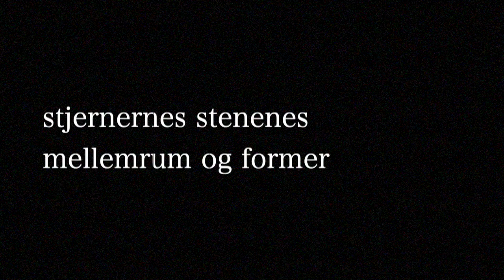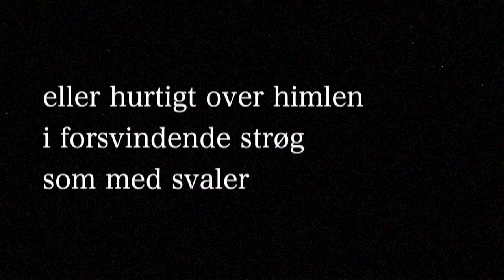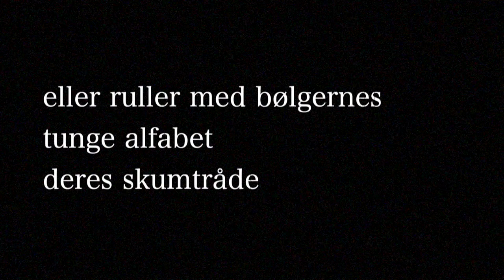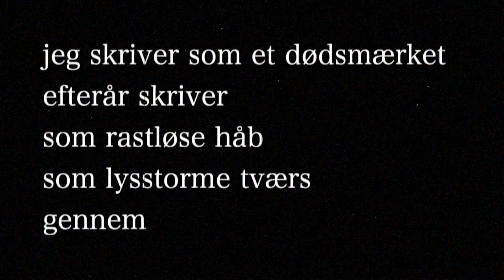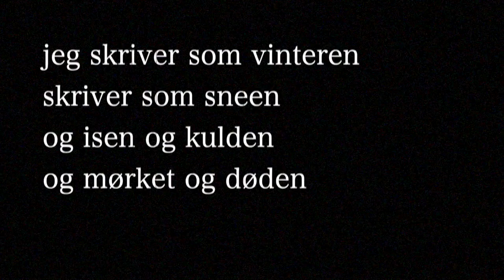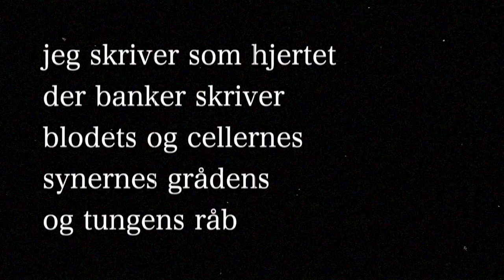Alfabeterne Findes, Inger Christensen 1981, Mute State 2020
En multimodal fortolkning af Inger Christensens "Alfabeterne" fra digtsamlingen Alfabet,  Gyldendal med original musik af Mute State

ALFABET – en multimodal Inger Christensen-koncert
Som en undersøgelse af video som litterær platform, har filmkomponist og lydkunstner Tao Højgaard aka Mute State skabt en audiovisuel Inger Christensen-koncert. En multimodal helhed hvor publikum gøres til både læser, lytter og beskuer – en koncert hvor også musikken læser med ... i realtid.

Stemningsrapport
Et mørkt lærred oplyses svagt af blinkende lamper, fra den hær af elektroniske musikinstrumenter der har taget opstilling i forgrunden. Mørket viger langsomt, og en let vibrerende tekstur etablerer sig på lærredet. Stilheden brydes af en nysgerrigt insisterende sky af lyd, der langsomt lader sig synkronisere med en række utålmodigt dansende bogstaver. Lyden fortættes og bogstaverne danser sig så tæt på hinanden, at de nu danner et ord. ALFABET står der, og litteraturkoncerten, der baserer sig på Inger Christensens digtsamling af samme navn, er skudt i gang.

Idé og koncept
Foran lærred og bag koncept og instrumenter, står filmkomponist og lydkunstner Mute State aka Tao Højgaard, der med sin litteraturkoncert vil skabe en ligeligt musikalsk og litterær oplevelse. En oplevelse hvor publikum fordyber sig i fællesskab, vel at mærke uden at gå på kompromis med den personlige oplevelse der opstår imellem tekst og læser. Udover Tao Højgaards dybe fascination af Inger Christensens lyriske og systemiske univers, bindes de to kunstnere sammen af en sanselig eksistentiel grund-undren og deres store interesse for naturvidenskabelige fænomener og algoritmer. En interesse der i Tao Højgaards tilfælde senest har udmøntet sig i en musikalsk oversættelse af det periodiske system.

Musikken læser også med
At Inger Christensen holdt af naturvidenskab, er ingen hemmelighed. En fascination og nysgerrighed der kan ses i mange af hendes værker, og ikke mindst i hendes digtsamling Alfabet fra 1981, der ad flere veje er struktureret omkring fibonacci-talrækken. En talrække der findes et hav af steder i naturen, og en talrække der udover at ligge til grund for det gyldne snit, nu også ligger til grund for en musikalsk algoritme, der kan læse Inger Christensens digte i realtid. På baggrund af den timing Inger Christensens digte selv dikterer, og det vestlige tonesystem her dikteret af fibonacci-talrækken, opstår der små underfundige melodier der udvikler sig sammen med teksten. Musikken bliver med andre ord medlæser såvel som stemningsmæssig medforfatter.

Videolitteratur
At præsentere litteratur på en videoplatform giver litteraturen nye måder at udfolde sig på. Alt fra skriftstørrelse til ordenes timing og placering på lærredet, får direkte betydning for den mening der optages. Derfor bliver hvert enkelt digt genfortalt med stor opmærksomhed på Inger Christensens egen opstilling, men udvidet med de muligheder videomodaliteten tilbyder. En oplevelse der placerer sig et sted imellem en læsning og en oplæsning, da ord og sætninger nærmest opstår inde i læseren selv. En oplevelse og en fornemmelse der understøttes af komponisten, der tænker læserens ”tankestemme” ind i musikken som det sidste lag. Et greb der gør både tekst og musik til en individuel oplevelse oplevet i fællesskab.

Tavs tilstand
Bag alteregoet Mute State finder man jazzguitaristen, filmkomponisten og lydkunstneren Tao Højgaard. En ikke ukendt skikkelse på den danske og europæiske jazzscene, der siden karrierens start i senhalvfemserne, har søgt at forny jazzens legende væsen, blandt andet ved at genopfinde koncertformatet på måder der naturligt byder andre kunstformer og videnskabelige aktører op til dans. Alteregoet er en reference til den tilstand hvori musikken skabes og bedst modtages.